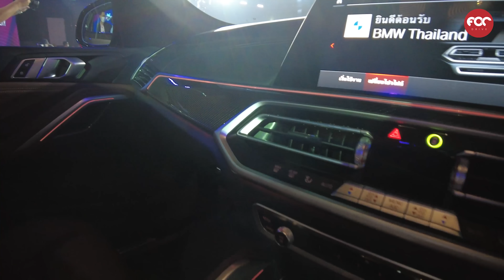พาดู BMW รุ่นใหม่พร้อมลุยตลาดปี 2022